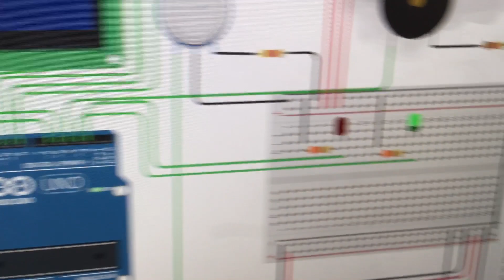Joe mom alert :D